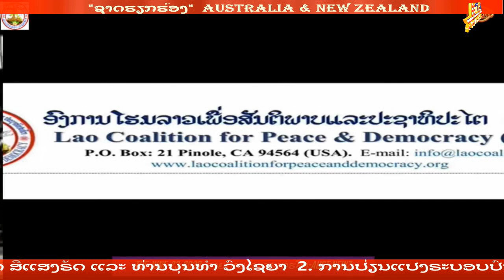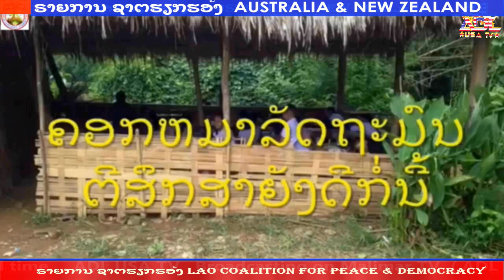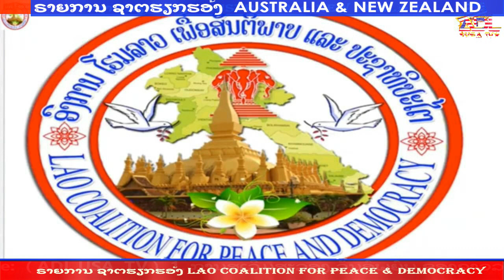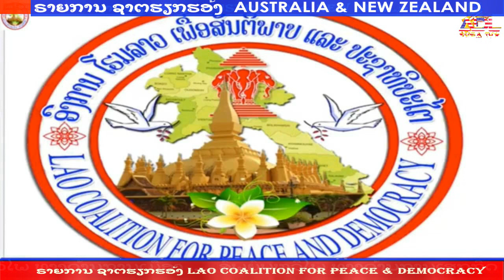ຣາຍການ ຊາຕຮຽກຮອ້ງ LCPD 14 July 2020